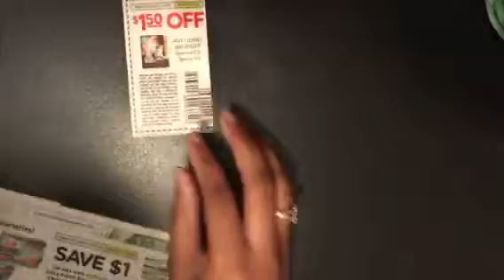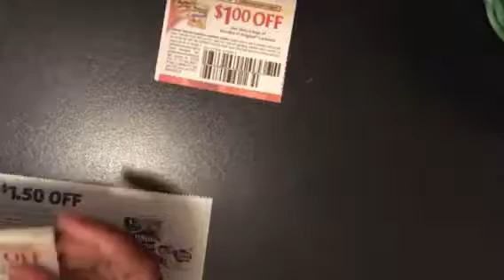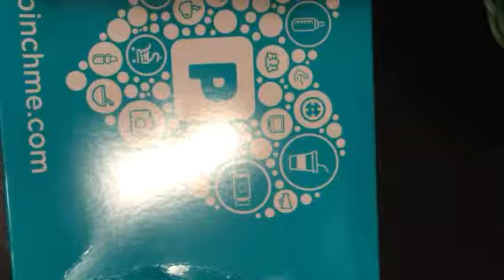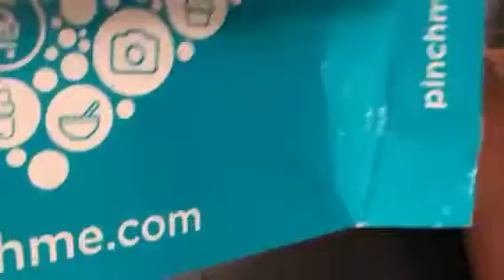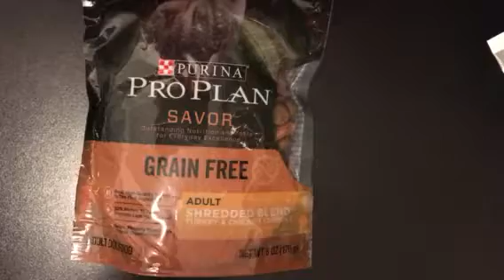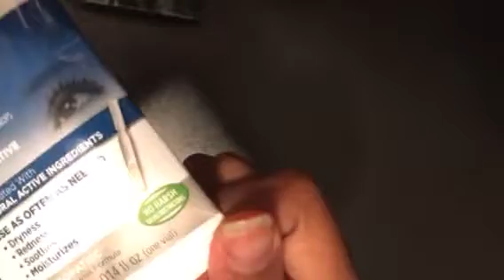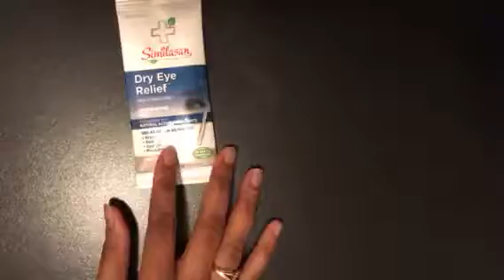COUPONS CAME TODAY! + PINCHME UNBOXING 📦